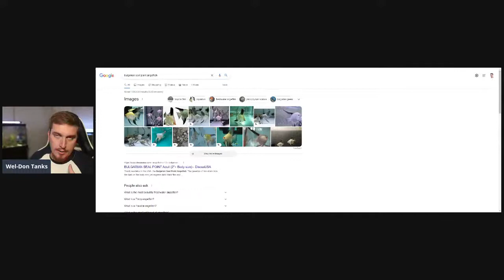Are Larger Tanks Easier For Beginners?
This should be a fun debate!  Often we hear that larger tanks are easier for beginners, but is that actually a fact or an opinion?